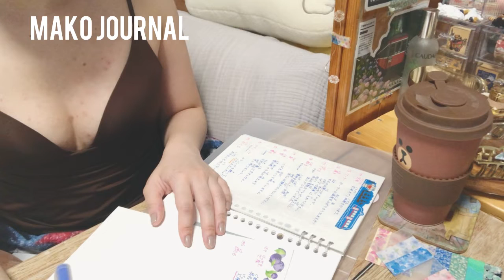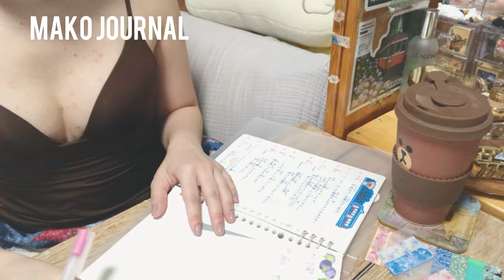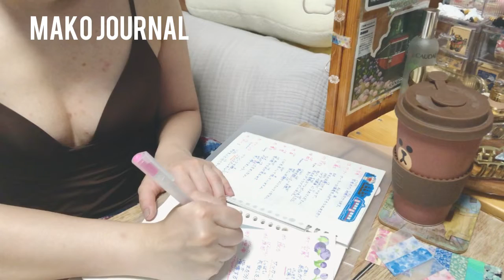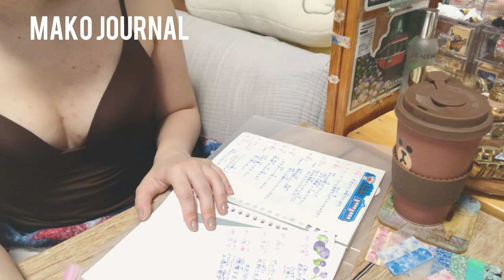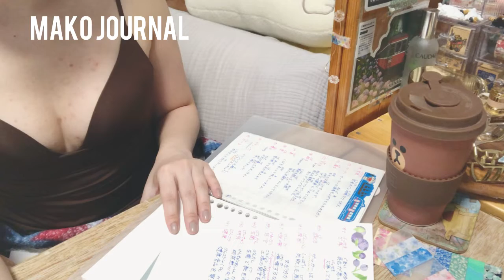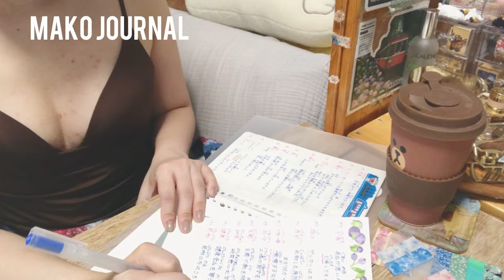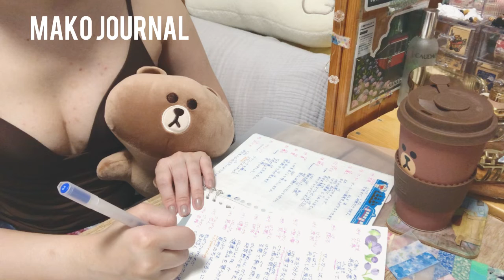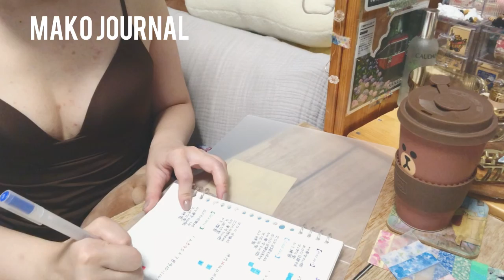【Lofi BGM】木曜日20分間一緒に勉強しましょう【作業動画】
こんばんは! Makoです!
一緒に勉強しましょう!

Please choose 1080p to study with me!

BGM
1 Wonder by Hazy
2 Dreamer by Haze
3 Ethereal Night by KCFM
4 Look At The Moon by KCFM
5 Evening Jar by KCFM